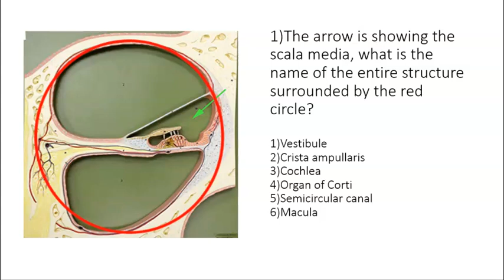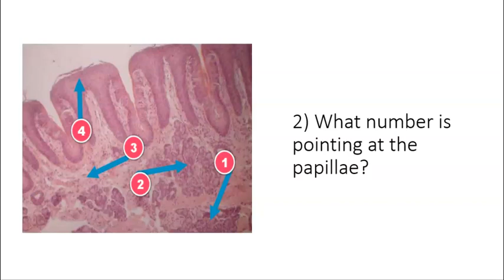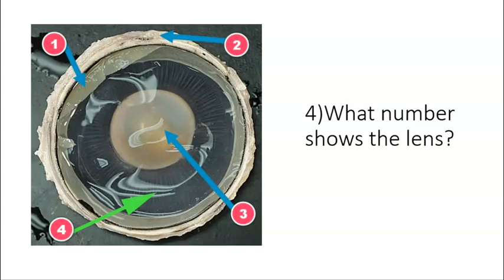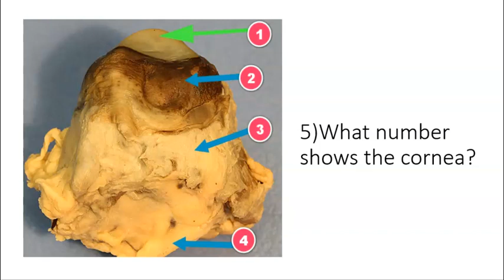LabP 17 Senses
Senses questions